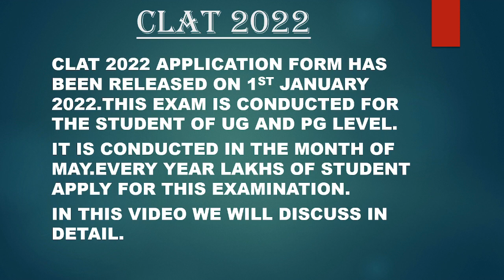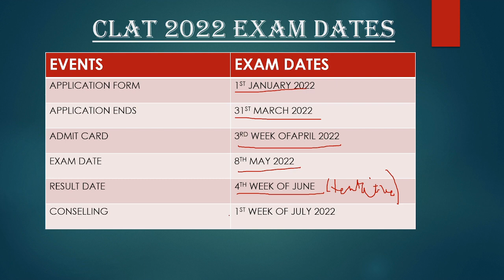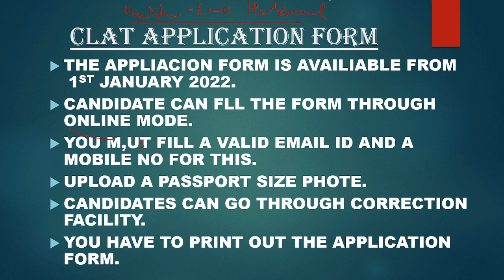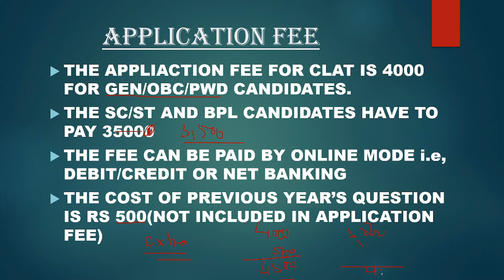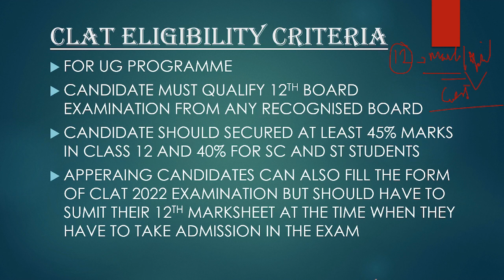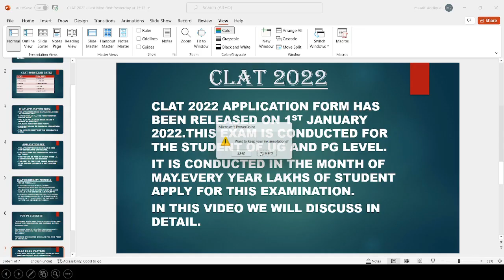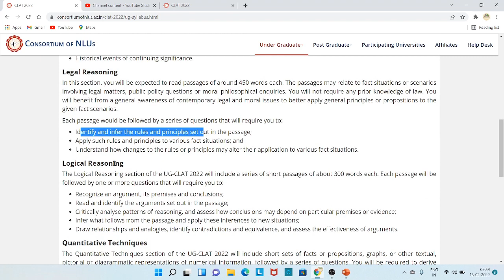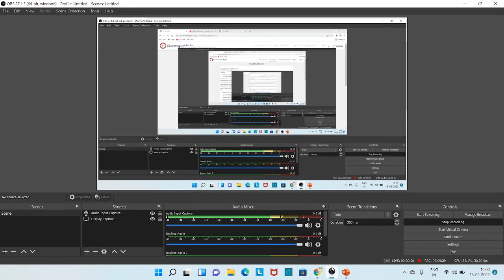clat 2022||clat eligibility||clat 2022 preparation||clat councelling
clat 2022 application form
clat 2022 syllabus
clat 2022 registration date
clat 2022 date
clat 2022 syllabus pdf
clat 2022 last date to apply
clat 2022 notification
clat 2022 application form last date
clat 2022 application form release date
clat 2022 admission
clat 2022 application form fees
clat 2022 age limit
clat 2022 application form date
clat 2022 admission form
clat 2022 books
clat 2022 brochure
clat 2022 books pdf
clat 2022 byju's
clat 2022 preparation books
will clat 2022 be postponed
clat pg 2022 books
when will clat 2022 be held
clat 2022 coaching
clat 2022 crash course
clat 2022 cut off
clat 2022 careers360
clat 2022 current affairs
clat 2022 centres
clat 2022 consortium
clat 2022 course
clat 2022 details
clat 2022 detailed syllabus
clat 2022 documents required
clat pg 2022 date
clat 2022 exam
clat 2022 eligibility
clat 2022 exam pattern
clat 2022 exam form date
clat 2022 entrance exam date
clat 2022 exam fees
clat 2022 exam registration
clat 2022 form
clat 2022 form date
clat 2022 fees
clat 2022 for llm
clat 2022 form fill up
clat 2022 form fill up date
clat 2022 full form
clat 2022 form last date
clat 2022 gk
clat 2022 gk syllabus
clat 2022 guide
universal clat guide 2022
gradeup clat 2022 fees
gradeup clat 2022
pg clat 2022
pg clat 2022 exam date
pg clat 2022 syllabus
clat pg 2022 syllabus pdf
clat pg 2022 coaching
clat pg 2022 preparation
clat 2022 hindi
clat 2022 how to apply
clat 2022 important dates
clat 2022 is online or offline
clat 2022 information
clat 2022 in hindi
clat 2022 iaspaper
clat 2022 in december
clat 2022 important topics
clat 2022 instructions
is clat 2022 online or offline
is clat 2022 online
clat 2022 jobs
clat 2022 ka form kab aayega
clat 2022 llm
clat 2022 llm syllabus
clat 2022 latest news
clat 2022 legal reasoning syllabus
clat 2022 llm exam date
clat 2022 logical reasoning syllabus
clat 2022 last date
clat 2022 mock test
clat 2022 maths syllabus
clat 2022 mock test free
clat 2022 mock test book
clat 2022 model question paper
clat 2022 marking scheme
clat 2022 marks
clat 2022 mode
clat 2022 notification pdf
clat 2022 new pattern
clat 2022 news
clat 2022 notification date
clat 2022 notes
clat 2022 nlu
clat pg 2022 notification
clat 2022 online or offline
clat 2022 online application form
clat 2022 online coaching
clat 2022 official notification
clat 2022 online
clat 2022 official syllabus
clat 2022 pg
clat 2022 preparation
clat 2022 paper pattern
clat 2022 pattern
clat 2022 pg application form
clat 2022 pg exam date
clat 2022 paper
clat 2022 question paper
clat 2022 quora
clat 2022 qualification
clat 2022 quantitative aptitude syllabus
clat 2022 question paper pattern
clat 2022 quantitative techniques syllabus
clat 2022 registration
clat 2022 registration fees
clat 2022 registration form
clat 2022 result
clat 2022 result date
clat 2022 reservation
clat 2022 registration link
clat 2022 sample paper
clat 2022 study material
clat 2022 schedule
clat 2022 sarkari result
clat 2022 syllabus and pattern
clat 2022 syllabus pdf download
clat 2022 test series
clat 2022 total marks
clat 2022 time
clat 2022 timetable
clat 2022 topper
clat 2022 total seats
clat 2022 topper list
clat 2022 twice a year
clat 2022 ug
clat 2022 updates
clat 2022 ug syllabus
clat 2022 ug application form
clat 2022 unacademy
clat ug 2022 exam date
clat 2022 vijay shankar
clat 2022 vacancy
clat 2022 will be online or offline
clat 2022 website
clat 2022 weightage
clat 2022 whatsapp group link
clat 2022 will be conducted by which nlu
clat 2022 syllabus topic wise
when clat 2022 will be held
clat 2022 youtube
clat 2022 3 year llb
clat 2023 syllabus
8th class 2022
8th class 2022 syllabus
8th class 2022 question paper
8th class 2022 paper
8th class 2022 exam date
8th class 2022 date sheet
8th class 2022 sa1 question paper
8th class 2022 hindi question paper